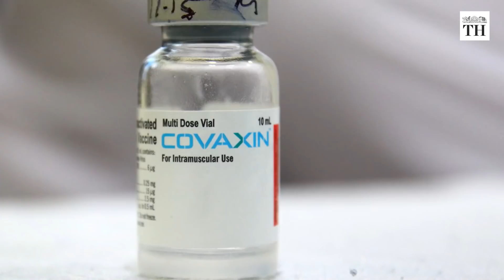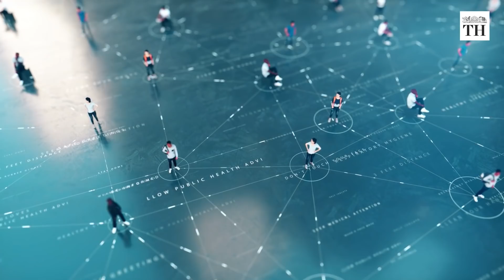Can you contract COVID-19 after vaccination?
While vaccines reportedly bring down severity and mortality, people can contract the virus even after inoculation. Contracting COVID-19 after vaccination is known as ‘breakthrough infection’.

for the latest updates, analysis, opinions, and more.